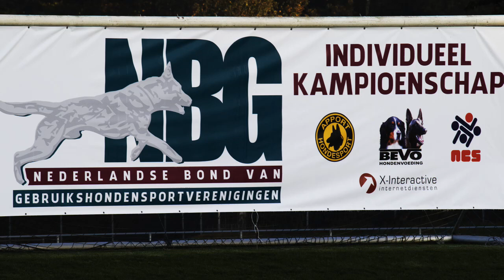NIK 2016 Jolen Ang Kdice les Betulacees Protection 70 P